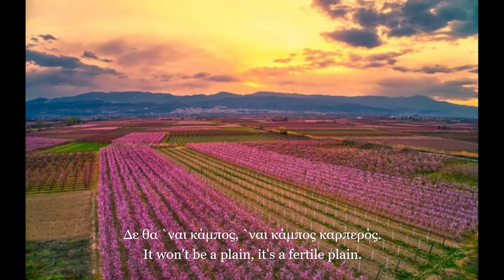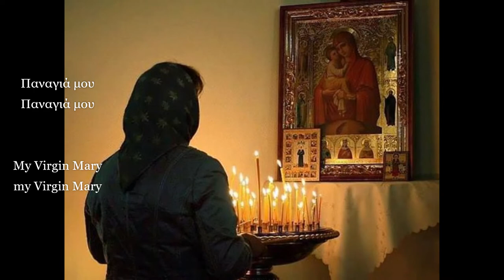Παναγιά μου, Παναγιά μου (Κωχ) (με υπότιτλους) - Panagia mou, Panagia mou (Koch)(with subtitles)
Στίχοι: Μιχάλης Φωτιάδης
Μουσική & ερμηνεία: Μαρίζα Κωχ

Το τραγούδι εκπροσώπησε την Ελλάδα στο διαγωνισμό Τραγουδιού Γιουροβίζιον 1976.
Αναφέρεται στη Τουρκική εισβολή του νησιού της Κύπρου το 1974.

"Παναγιά μου, Παναγιά μου"

Κάμπος γεμάτος πορτοκάλια
όϊ όϊ, μάνα μ'!
Που πέρα ως πέρα
απλώνετ’ η ελιά.

Γύρω χρυσίζουν τ’ ακρογιάλια
Και σε θαμπώνει
θαμπώνει η αντηλιά

Στον τόπο αυτό όταν θα πάτε
Σκηνές αν δείτε
αν δείτε στη σειρά.

Δε θα `ναι κάμπινγκ για τουρίστες
όι όι, μάνα μ'!
Θα `ναι μονάχα
μονάχα προσφυγιά.

Παναγιά μου
Παναγιά μου
παρηγόρα
την καρδιά μου!

Κι αν δείτε ερείπια γκρεμισμένα
Δε θα `ναι απ’ άλλες
απ’ άλλες εποχές.

Από ναπάλμ θα `ναι καμένα
Θα `ναι τα μύρια
χαλάσματα του χτες

Κι αν δείτε γη φρεσκοσκαμμένη
Δε θα `ναι κάμπος
`ναι κάμπος καρπερός.

Σταυροί θα είναι φυτεμένοι
Που τους σαπίζει
σαπίζει ο καιρός.

Παναγιά μου
Παναγιά μου
παρηγόρα
την καρδιά μου!

Δεν διεκδικώ τα πνευματικά δικαιώματα, από το τραγούδι και τις εικόνες.

Lyrics: Michalis Fotiadis
Music & performance: Mariza Koch

The song represented Greece at the Eurovision Song Contest 1976.
It refers to the Turkish invasion of the island of Cyprus at 1974.

"Panagia mou, Panagia mou"
(My Virgin Mary, My Virgin Mary)

Field full of oranges
oh oh, my mother!
All the way
the olive tree spreads out.

All around the shores turn golden
And it dazzles you
the sun is blinding

To this place when you go
Tents if you see
if you see in the row.

It will not be a campsite for tourists
It will be alone
just a refugee.

My Virgin Mary
My Virgin Mary
comforting
my heart!

And if you see ruins torn down
It won't be from others
from other times.

They will be burnt from napalm
It will be thousands
yesterday's ruins

And if you see freshly dug earth
It won't be plain
Yes, it's a fruitful plain.

Crosses will be planted
Which rots them
the weather is rotting.

My Virgin Mary
My Virgin Mary
comforting
my heart!

Thanks